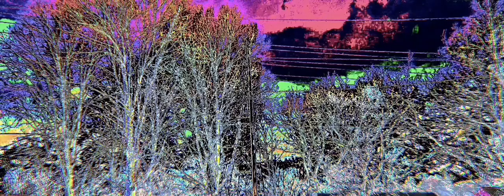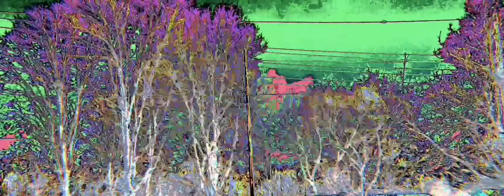AFTERNOON WEST VIEW - FEBRUARY 25, 2023 - A LITTLE MORE SNOW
- CLOUDS - SKY VIDEOS - TIME LAPSE -SLOWED AND ENHANCED  CRAZY SKIES
ITS A WALDO SORT OF THING.